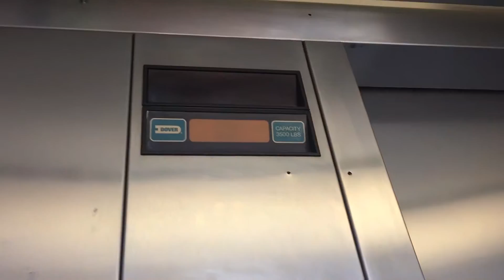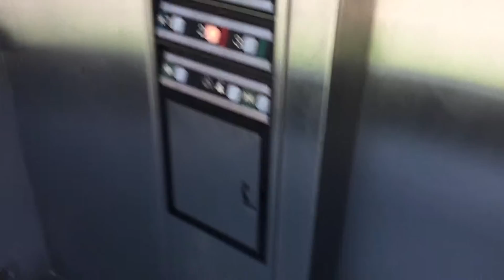1989 Dover Hydraulic Elevator #1 at Parking Garage 1 at Univ. of Memphis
Location: Parking Garage 1 at University of Memphis
Floors Served: 5
Original Installation Co.:Dover
Original Installation Model:
Original Installation Year:1989
Modded Co:
Modded Model:
Modded Year:
Current  Type: Hydraulic
Door Protection Type: Bumper with two electric eyes
Current Capacity: 3500 lbs
Speed: 150 FPM